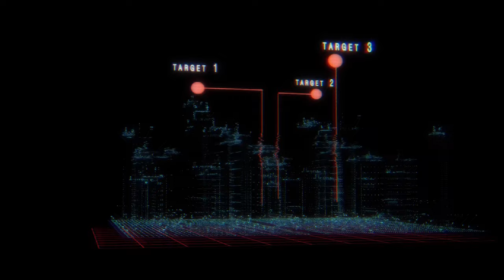5 CRAZY Things Narcissists Do When You Leave Them